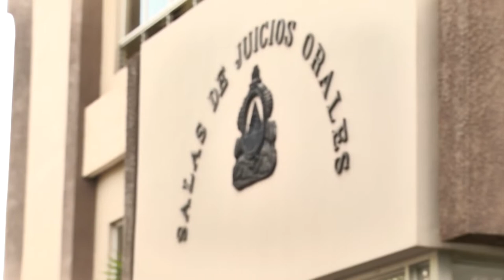RESUMEN JUDICIAL NIRVANA